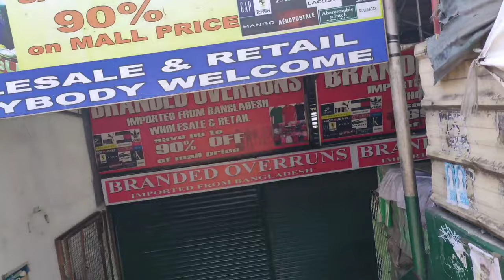FISH MARKET OF COMMONWEALTH QUEZON CITY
Mayron parin namalengke sa COMMONWEALTH MARKET QUEZON CITY.  Makikita nyo sa video. At hindi na rin kompleto ang mga grocery nila.